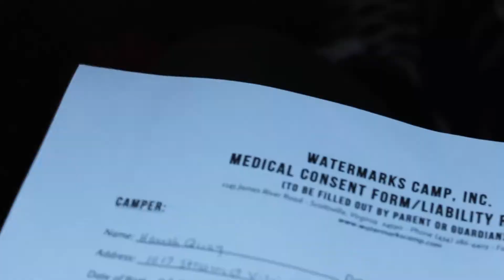Trinity - Middle School Weekend 2k17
"what the heck richard?"

Filmed by - Hannah Quay

Edited by - Sarah Quay (⌐■_■)